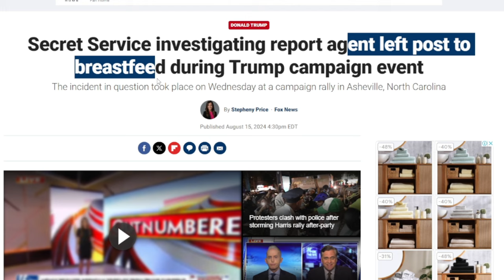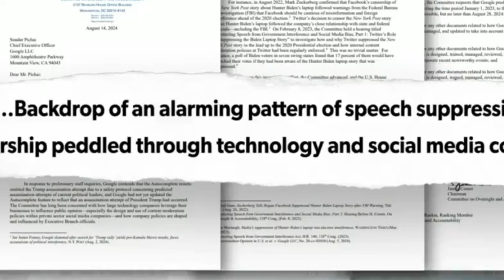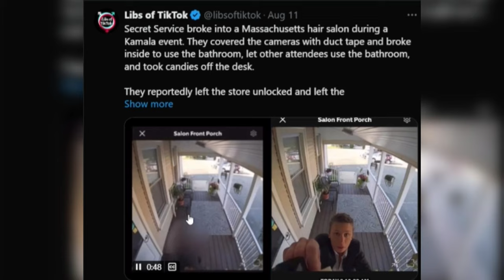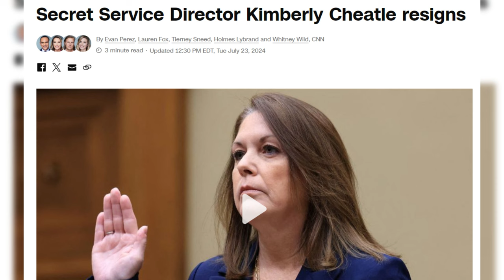Trump's Breastfeeding Situation Is Crazy